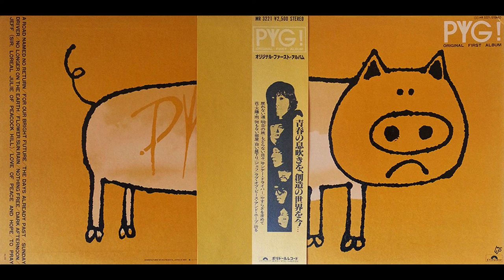PYG - No Longer On The Earth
1971 japan psychedelic band